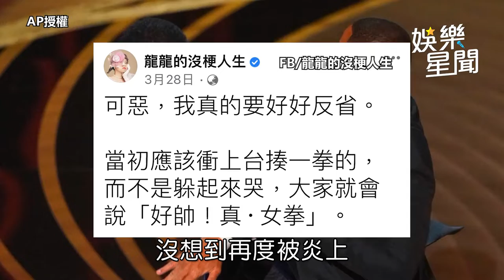龍龍看完自己的性愛片淚崩 「有愉悅就好」砸100萬復出｜娛樂星聞